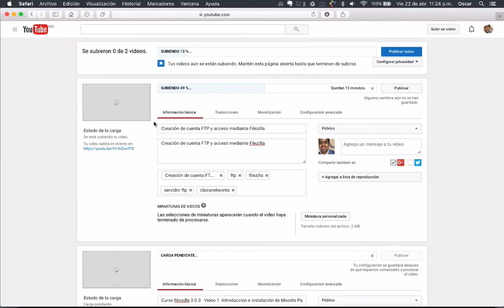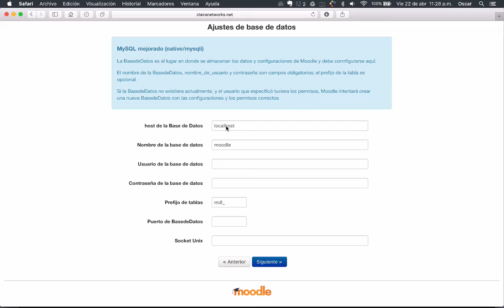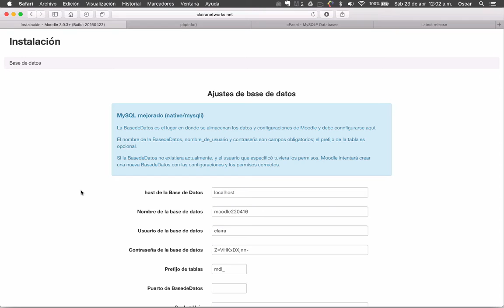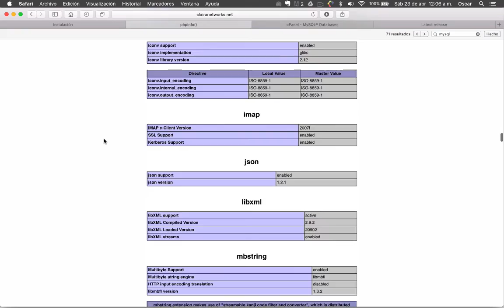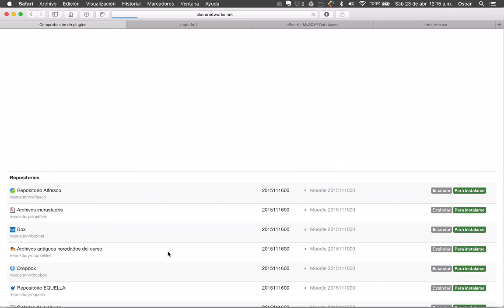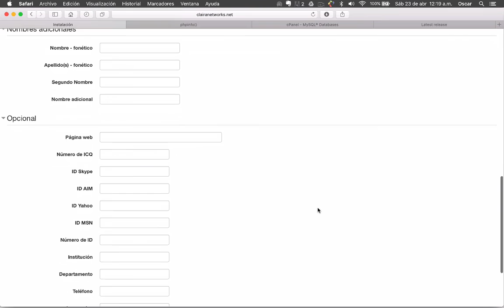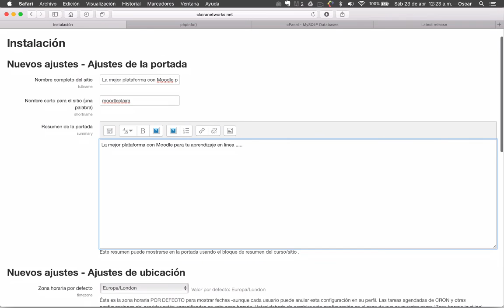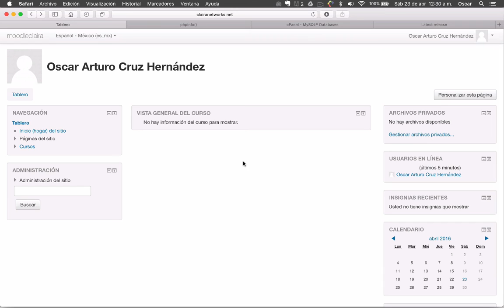Curso completo Moodle 3.0.3 Video 2 Introducción e instalación de Moodle Parte 2 HD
¡Hola qué tal!. ¿Ya cuentas con tu plataforma online?

Saludos

Curso completo Moodle 3.0.3 Video 2 Introducción e instalación de Moodle Parte 2

Ligas o enlaces importantes:
Video 69. Enlace directo al Curso del repositorio de Moodle.net
Video 68. Descarga un Armazón de competencias de ejemplo
Video 67: Descarga el plugin que te permite importar y exportar armazones de competencias
Video 65: Enlace directo al plugin llamado BigBlueButton que te permite incorporar VideoConferencias en tu plataforma con Moodle
Video 66: Enlace directo al plugin que te permite incorporar a tu plataforma el plugin que graba sus sesiones de videoconferencias con BigBlueButton
Video 62: Descarga directamente el archivo que te permitirá subir a tu plataforma usuarios de manera masiva indicando los roles de cada uno de ellos.